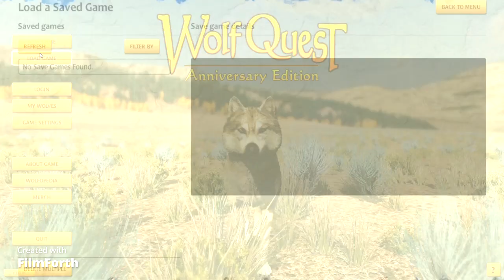The wolf last Stant(Wolf quest AE)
chapters
0:00 -- 0:22 intro
0:22 --13:56 hunting
14:02 - 22:41 mating
22:41 - 23:22 sad outro
bye